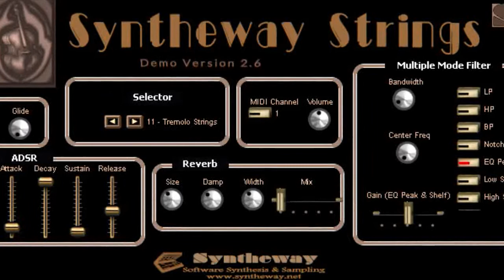Sally Goodin (Trad Bluegrass Fiddle) Banjodoline Virtual Banjo & Mandolin, Syntheway Strings VST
- Sally Goodin (aka "Sally Gooden" or "Old Sally Goodin") Traditional Bluegrass Fiddle demo using Syntheway Banjodoline Virtual Banjo and Mandolin (Banjo mode) and Syntheway Strings VSTi Plugin Software. Available for Windows. Mac OS X see requirements below.

Software Description: Banjodoline is a Virtual Banjo and Mandolin sample-based software, including a Banjolin, Octave Mandolin and Electric Mandolin fretted stringed instruments.

Banjodoline VSTi Features:

- Mode Selector to switch between fretted stringed instruments:

1.- Mandolin
2.- Mandolin Tremolo (Tremolo Picking)
3.- Octave Mandolin
4.- Tremolo Octave Mandolin
5.- Banjo
6.- Banjolin
7.- Electric Mandolin

- Multimode Filter. The use of values automatically computed by a multimode filter gives a wide range of interesting tones. Filter switch includes: LP (Low pass), HP (High pass), BP1 CSG (Band pass 1, constant skirt gain), BP2 C0PG (Band pass 2, constant 0db peak gain), Notch (Band-stop/Band-rejection) filters with adjustable Resonance and Cutoff Frequency range extends up to Nyquist. Gain Compensation option for LP, HP and BP1 filter types.

- ADSR envelope generator. Attack, Sustain, Decay and Release parameters and several modulation targets.

- Tremolo Section: Contains a LFO (Low Frequency Oscillator) with modulation depth, frequency and offset. This creates a kind of a “trembling” sound.

- Affordable price and user-friendly attitude are sure to attract many enthusiasts and musicians.

- Full MIDI Automation: Complete MIDI Continuous Controller. You can use this to automate parameter changes from a sequencer, or to control your synthesizers from an external MIDI control surface.

Installation Notes

Windows Requirements:

- Use these Syntheway VST plugins in your favourite DAW MIDI Sequencer host like: FL Studio, Ableton Live, Cakewalk SONAR X Serie:s X1-X2-X3, Steinberg Cubase, Nuendo, PreSounus Studio One, Cockos REAPER, Mixcraft

Banjodoline is also available for Apple Mac OS X (Audio Unit, VST for Mac)

Notes: Sally Goodin is a classic fiddle tune as known as "Sally Gooden" or "Old Sally Goodin".
Old time fiddle is a genre of American folk music. "Old time fiddle tunes" may be played on fiddle, banjo or other instruments but are nevertheless called "fiddle tunes". The genre has European and African origins and traces from the colonization of North America by immigrants from England, France, Germany, Ireland, Scotland as well as slaves brought from west Africa in the 1600s and thereafter. It is separate and distinct from traditions which it has influenced or which may in part have evolved from it, such as bluegrass, country blues, variants of western swing and country rock.